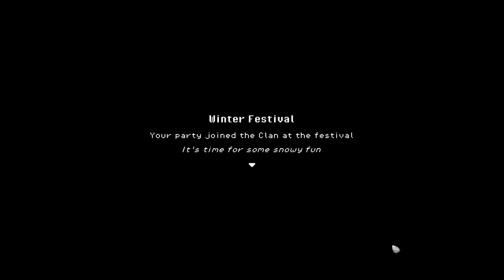Winter Festival For The Bear! Let's Play Roots Of Pacha #15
Roots of Pacha is a farm-sim game about progressing through the stone age. Join me on my adventure in learning more about Pacha, meeting other clans who don’t see eye to eye, romance drama and more! Here’s the link to play

How Can I Show Support?
- Just showing up and leaving comments, I would love to connect with all my Ghoulies!